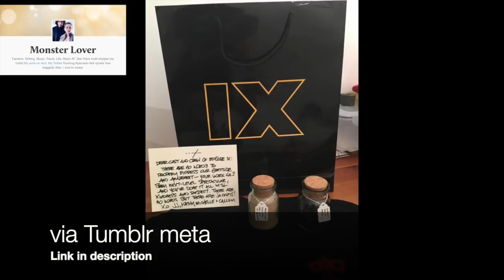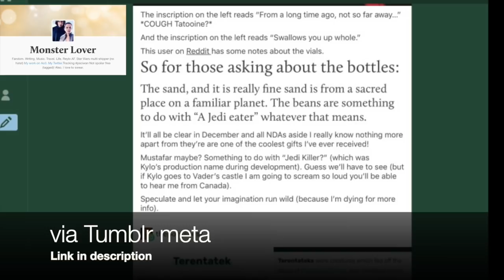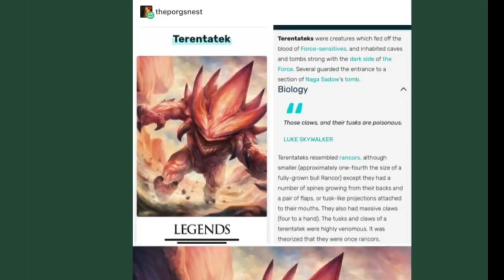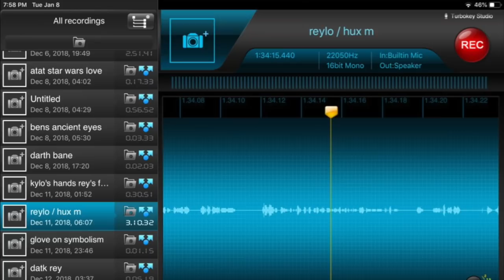Leaks for Episode IX: Fine Sand & Jedi Eaters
Hey guys! We got some leaks to discuss, so you get us unedited and all fangurly, lol. Brace yourselves, we take a deep dive down the Star Wars rabbit hole. OH YEAH! Here is our video on our theory about Ben/Kylo saving the Force Sensitives from Hux. Enjoy! ❤⚔💙

PEACE, LOVE, AND REYLO!

ATTRIBUTIONS

I. SITES

II. MUSIC

“The Journeyman” by Aakash Gandhi

1)This video has no negative impact on the original works. It is not a replacement for the original work, in fact, it serves to make multiple viewings of the work more enticing. It’s good for the original work!

Other positive Star Wars Channels